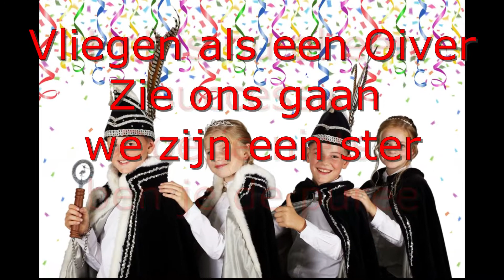Oivers naar de top!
Prins Juul
Prinses Mila
Adjudant Jip
Hofdame Puck
CV De Oivers
2022